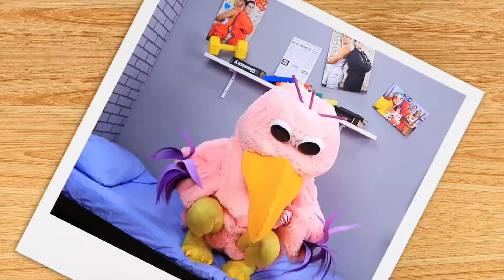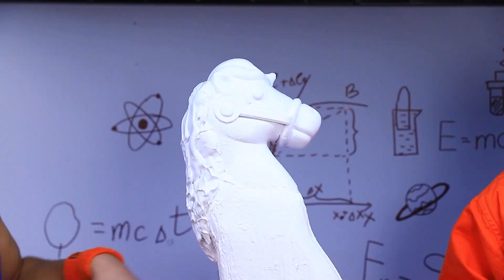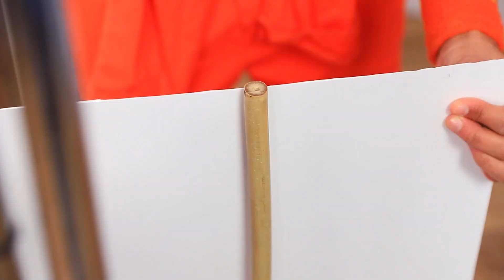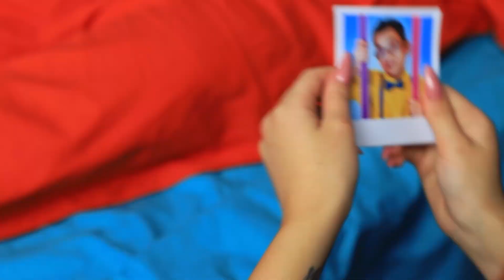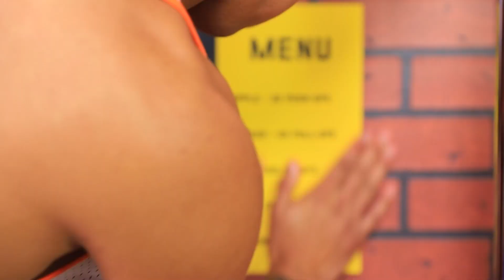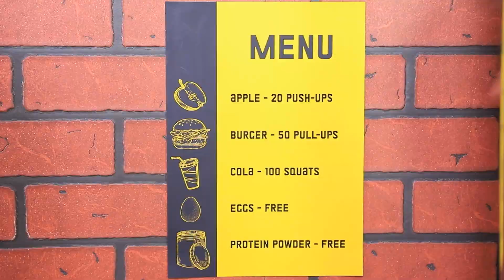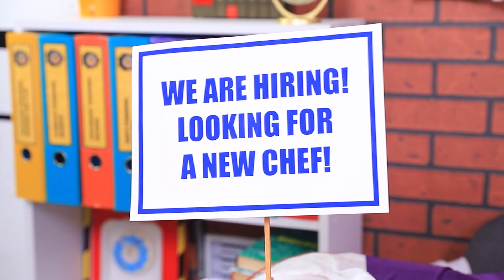Atleta vs Nerd Nella Prigione Dei Mostri!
Oggi l'atleta e il nerd si trovano in una prigione di mostri! 👻 Ora i ragazzi non potranno rilassarsi un minuto, perché il pericolo li aspetta ad ogni angolo: il vampiro, l'uccello Opila e Mamma Gamba Lunga hanno deciso di dar loro la caccia! 😱 Anche il guardiano Huggy Wuggy ha un aspetto terrificante e Mercoledì Addams 🕷 e Cose hanno la loro pericolosa idea di divertimento... Riusciranno Taylor e Mike ad andare d'accordo con i loro insoliti e pericolosi compagni di cella? 🤔 Lo scoprirai guardando il video fino alla fine!